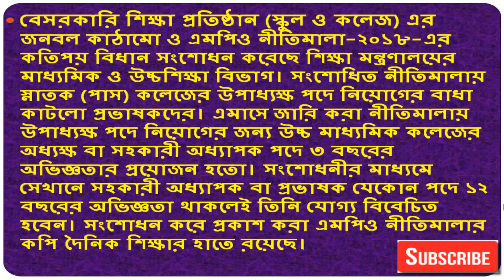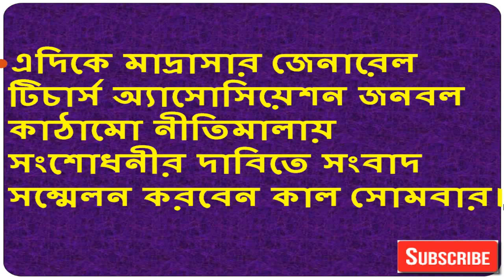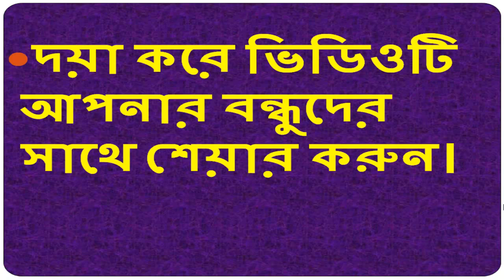নতুন এমপিও নীতিমালা জানুন...